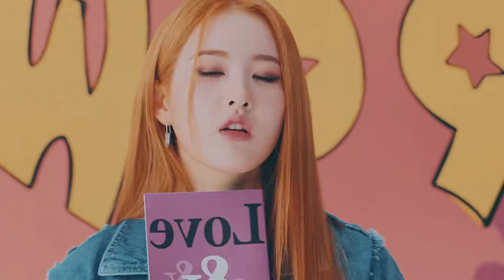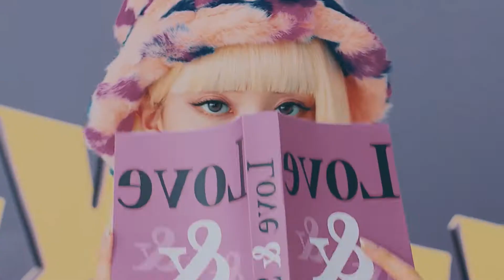STAYC (스테이씨) - ASAP (PENTAGON Do or Not remix)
All copyright deserve to the right owner.